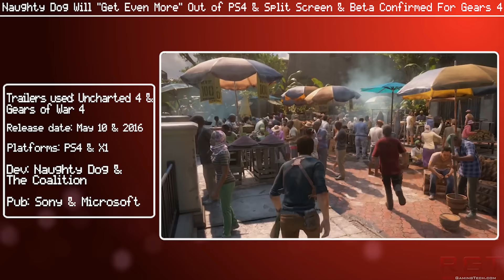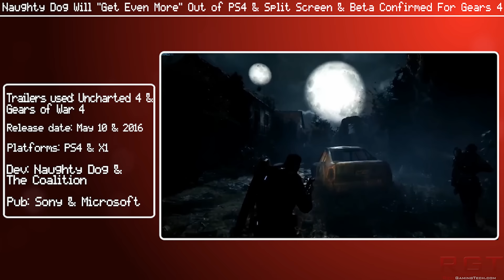Naughty Dog Will “Get Even More” Out of PS4 & Gears 4 Split Screen & Beta Confirmed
Naughty Dog have said they will "get even more" out of the Playstation 4 than they did with Uncharted 4, and The Coalition confirmes Gears of War local split screen co-op, as well as technical beta for the Xbox One exclusive.